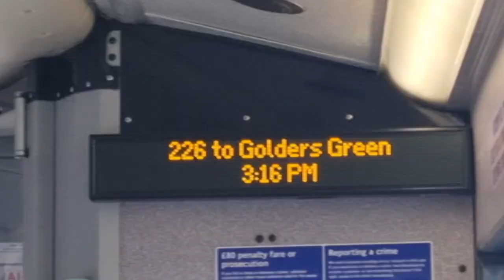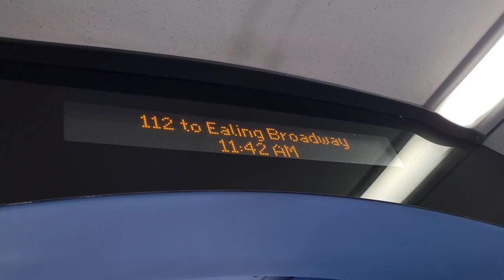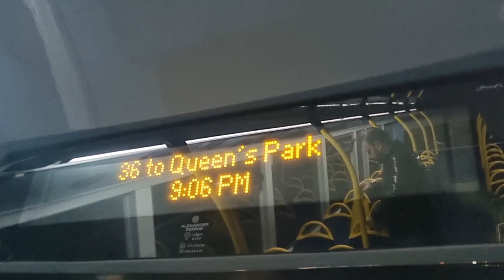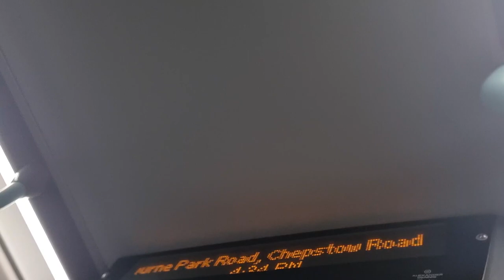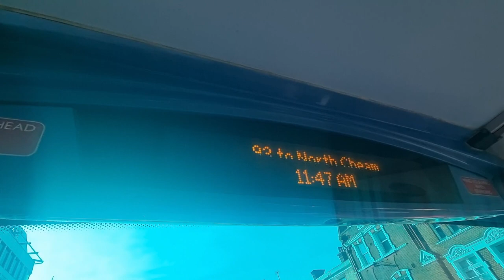1 Year Special | Channel Trailer